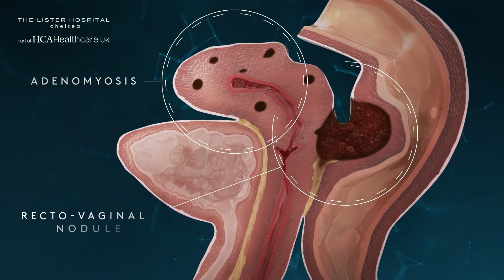Does a Hysterecromy cure endometriosis?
No is the short answer. By definition, endometriosis is the growth of endometrial type tissue "outside" the uterus, so removing the uterus does nothing to treat it. Having said that, some patients with endometriosis also have adenomyosis, which is the growth of endometriosis inside the muscle of the uterus. In these cases, a hysterectomy may make sense.